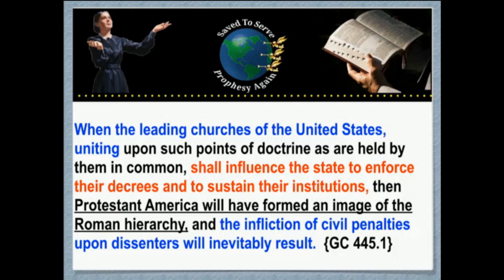How The Image of the Beast Will Be Formed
USA to form image of Rome